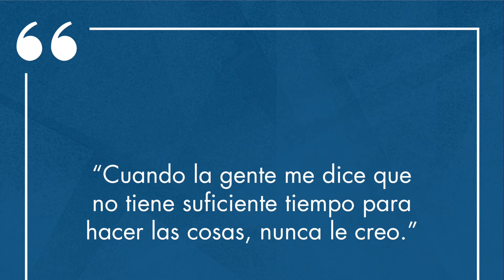¿Es la falta de tiempo tu principal excusa?